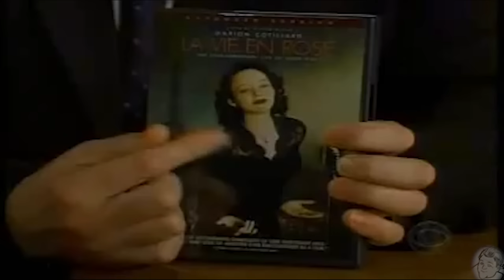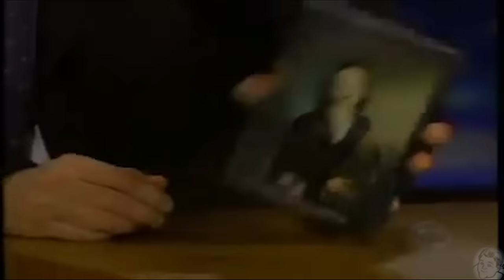Marion Cotillard - Her English Gets Better Each Visit - 6/6 Appearances - Re-Uploaded [HD]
If you enjoy the content and would like to help the channel grow, consider donating. Anything you can do is appreciated.

I reuploaded this one, as the quality was much lower on the first attempt. I'm still learning, and this incident actually made for a great learning session. I now know alot more about the quality of videos etc.

The other version of this video is not deleted, it's unlisted, meaning if you have a link to it, you can see it, but it wont appear publicly on my channel. I think this is for the best.

She is talented, beautiful and has a good sense of humor.

Thanks for your patience, the negative thing here is that, the comments will be gone as from the first upload, and that is sad. It's a price we pay for better quality.